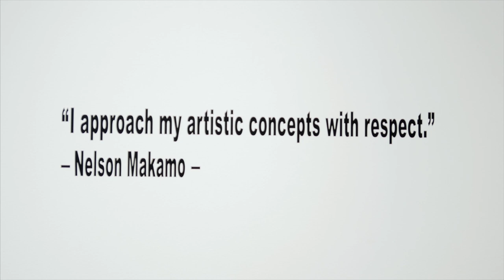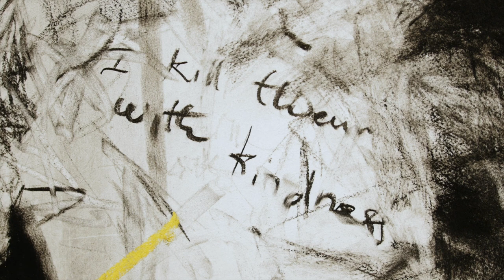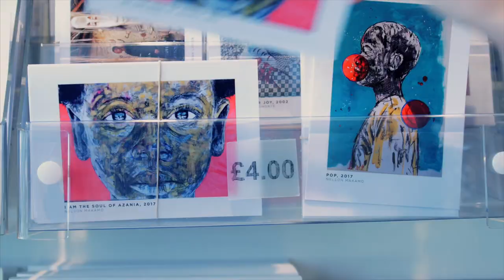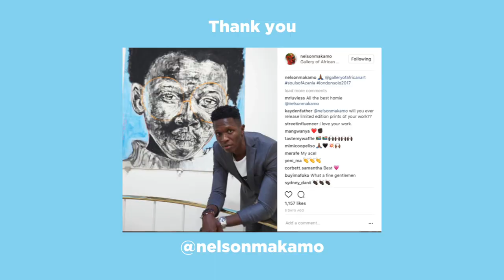Nelson Makamo (South Africa) - Souls of Azania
Internationally acclaimed South African artist Nelson Makamo. discusses Souls of Azania, his first solo exhibition at Gallery Of African Art London, how being raised in Modimolle influences him and the souls of Azania.

GALLERY OF AFRICAN ART

HONA AFRICA